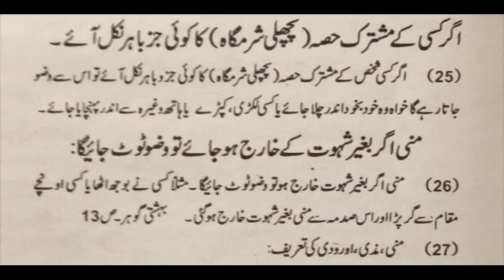You should be patient when your business is not going well